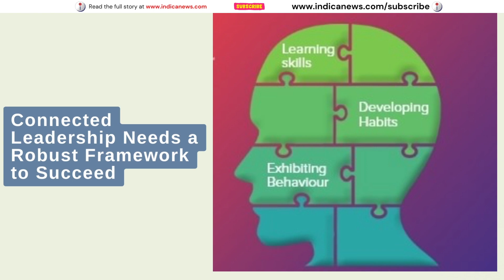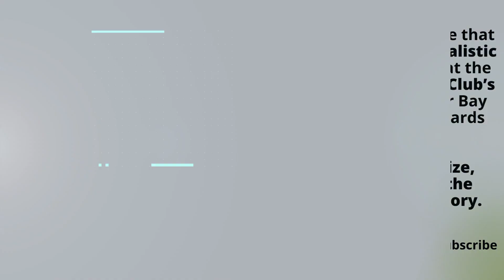Indica Weekly Window for South Asian Diaspora February 13, 2023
Become our annual sustainable subscriber, click this and support Indica News!

Important stories from the past week:
- State of the Union: Joe Biden calls for increased focus on semiconductors, experts say will benefit India
- Stolen San Jose statue of Chhatrapati Shivaji Maharaj found in the lobby of a building
- Pasadena radiologist Dharmesh Patel pleads not guilty to three counts of attempted murder
- Indian student killed in Alabama after gun accidentally goes off; another Indian arrested
- Union Budget of India: Bold, innovative and stellar budget, says Mukesh Aghi, CEO of USISPF
- It is Satya Nadella V. Sundar Pichai in Bing V. Google Search
- Twitter Blue verification launched in India; to cost ₹650 on web, ₹900 pm for mobile
- Pervez Musharraf: A man of perpetual angst against India and delusions of global influence
- Indian American Arvind Raman named Dean of Purdue’s College of Engineering
- Indian American teen Natasha Perianayagam in Johns Hopkins’ world’s ‘brightest’ list